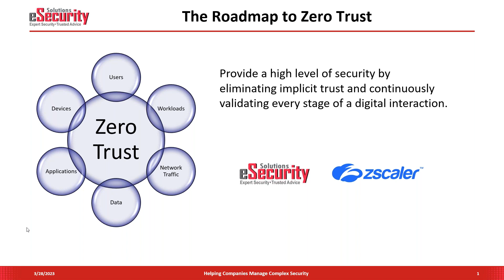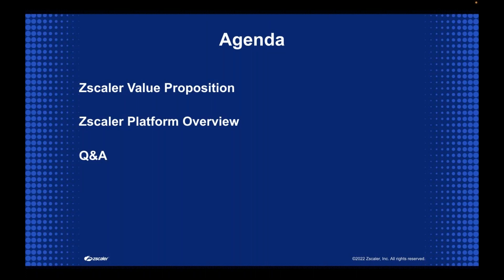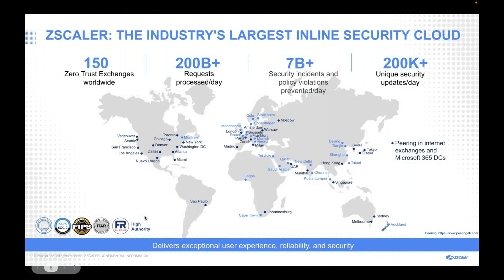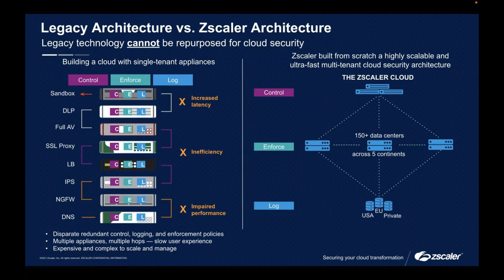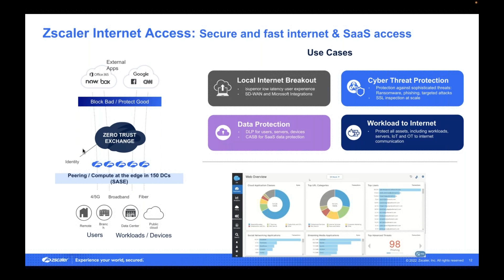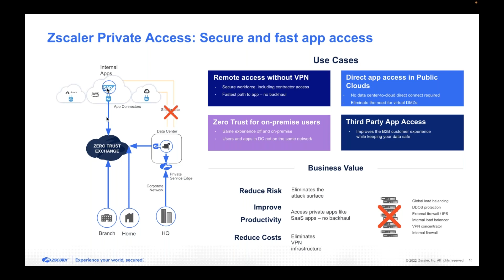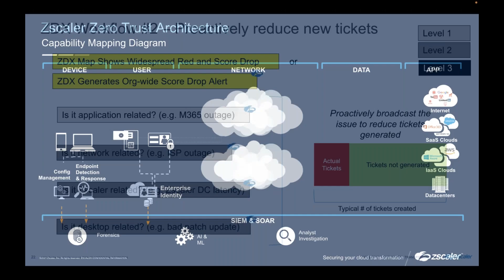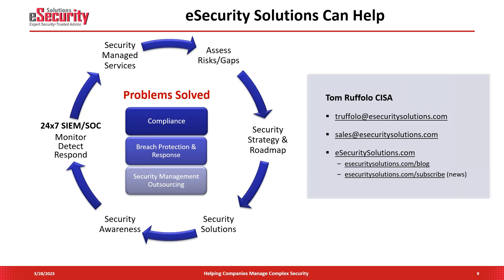Roadmap to Zero Trust Secure Your Cloud Assets w/Zscaler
Zero Trust Cloud Security eSecurity Solutions & Zscaler